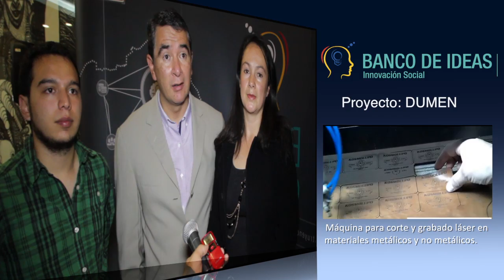Proyecto DUMEN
Maquina para corte y grabado láser en materiales metálicos y no metálicos, utilizando tecnología y diseño ecuatoriano. El aporte nacional en la fabricación de la máquina es de hasta un 70%, el cual comprende el diseño de software, electrónica y mecánica.